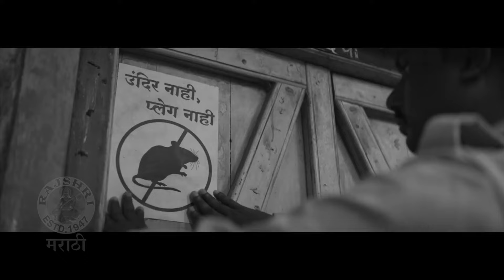5 Reasons to Watch Shyamchi Aai | Om Bhutkar | Gauri Deshpande | Sarang Sathye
सुजय डहाके दिग्दर्शित श्यामची आई हा सिनेमा पाहण्याची ५ कारणं जाणून घेऊया आजच्या व्हिडीओमध्ये.